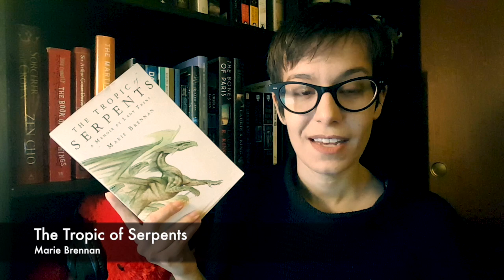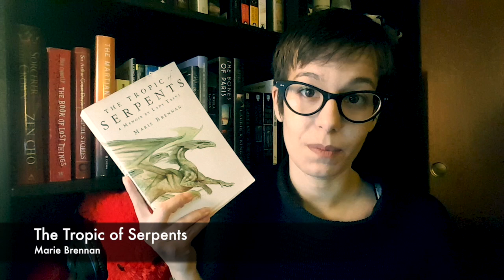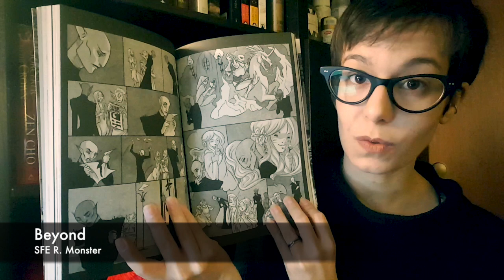Monthly Wrap Up | January 2016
Wrap up time! Sorry for the low-energy vibes in this; I still don't fully have my pep back after losing my kitty last week, but I'm getting there!

The books I read in January are..

The two books I started but didn't finish yet are..

And don't forget to enter my Giveaway if you haven't already! I'll be closing it down Sunday morning and announcing the winners in my Q&A video on Monday!